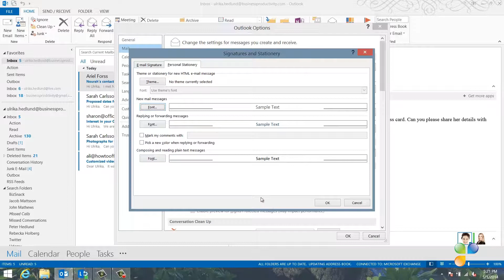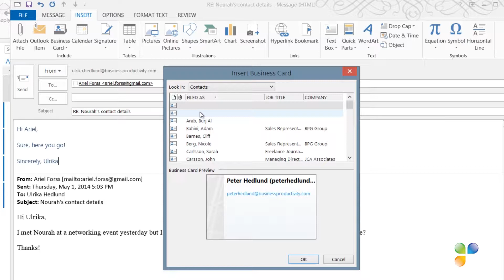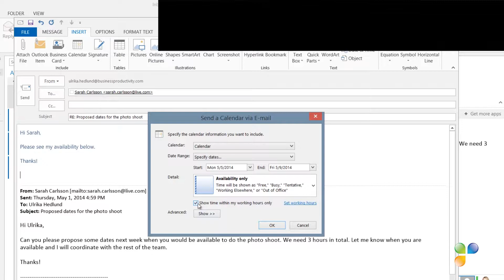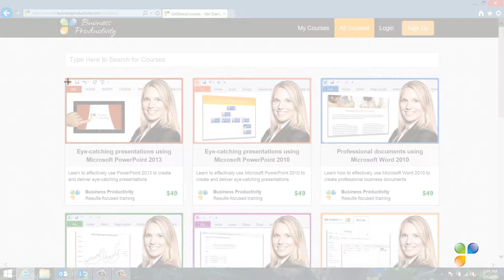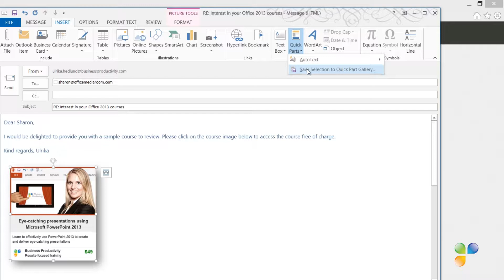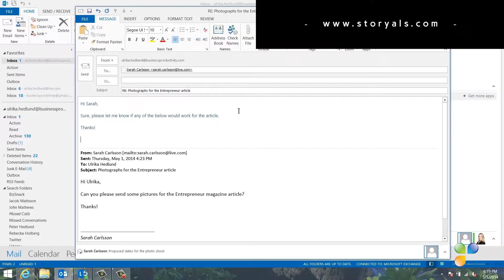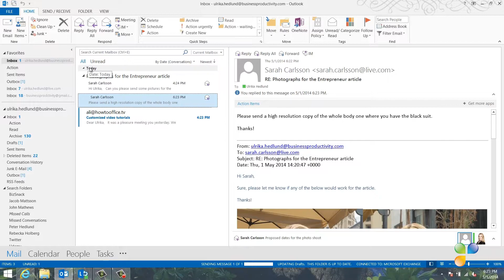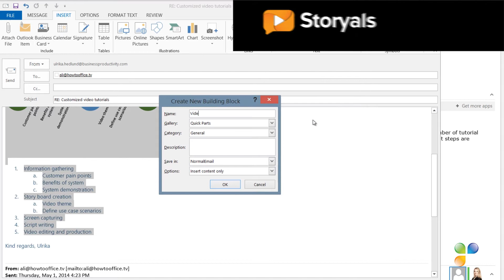Enrich your email communication in Outlook 2013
In this video, you will learn how to change the font of your email messages and how to insert graphics and images to make your email more interesting in Outlook.

Instructor: Ulrika Hedlund.
Produced by Business Productivity.